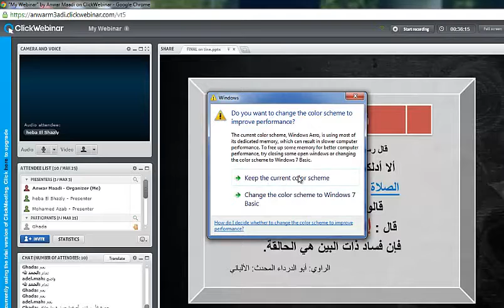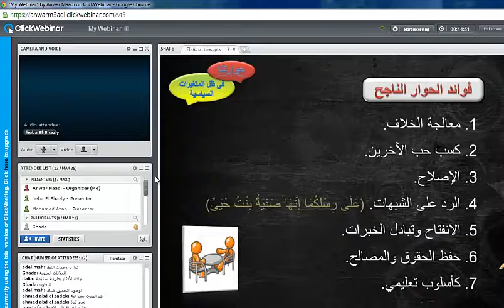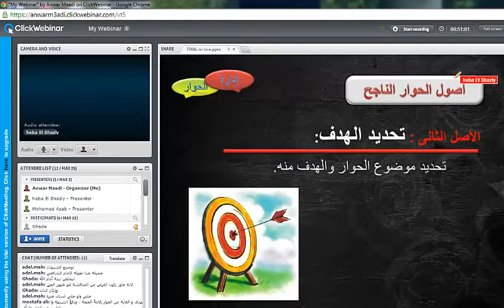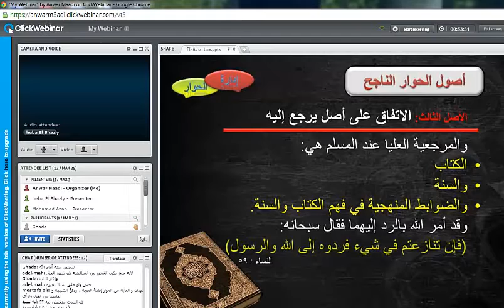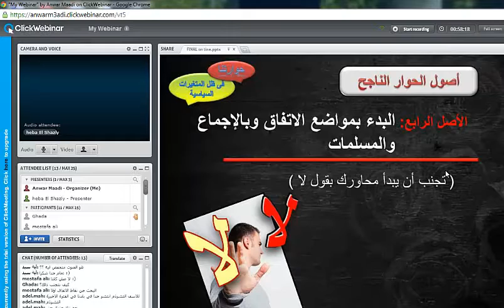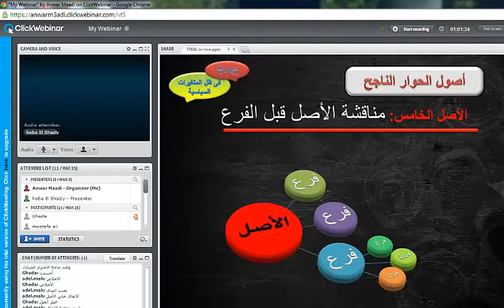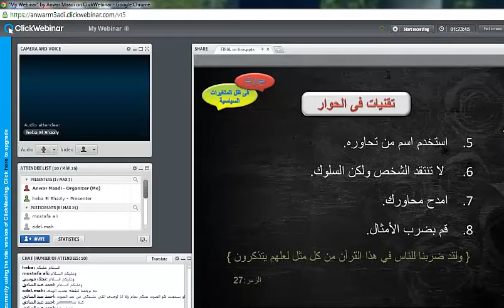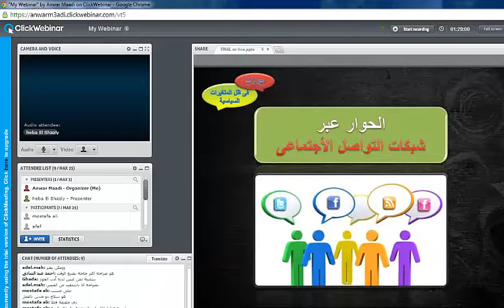حوارتنا فى ظل متغيرات السياسية - أ:هبه الشاذلى - اونلاين - فريق انوار رسالة المعادى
هل دخلت فى حوار مع أحد معارفك وانتهى بخلاف جعلك تشعر بالندم؟
هل شاهدت حوارات سلبية حول الأوضاع السياسية الراهنة أدت الى مشاحنات أو قطيعة رحم؟
هل ترغب فى المشاركة فى اصلاح ذات البين ؟
اذا كنت تعرضت لأى من الأمور السابقة فأنضم معنا
وتعرف على فوائد الحوار الناجح وأدواته، وكيفية ادارته ، وتعرف على أسباب فشل الحوار من خلال محاضرة أون لاين بعنوان
" حوارتنا فى ظل المتغيرات السياسية "
للمدربة / هبة الشاذلى

ناسف لحدوث عطل فنى فى ظهور الماده العلميه كاملة للمحاضره
موقع فريق أنوار رساله
جروب فريق انوار رساله فرع المعادى على الفيس بوك
صفحة فريق انوار رساله فرع المعادى على الفيس بوك